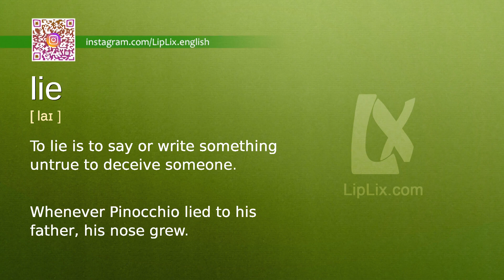Lie : B1 level english vocabulary lesson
In this english video we will see what the word "Lie" means. It's an English word from B1 level vocabulary list.

The word is "Lie", meaning is: "To lie is to say or write something untrue to deceive someone." and example is: "Whenever Pinocchio lied to his father, his nose grew.".